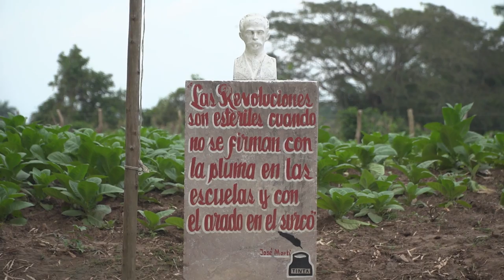EPISODE 002_2 \ AN HOMBRE HABANO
Hector Luis Prieto was thirty-six years old in 2007 when he was awarded the prestigious honor of Hombre Habano, an annual award for the best quality production of tobacco in the cigar industry. As the youngest Hombre Habano in history, having won the award multiple times ever since, Prieto’s San Juan y Martinez plantation provides Cuba’s Habanos S.A. with one of the most exceptional tobacco blends, grown exclusively for the country’s premium cigar brands Cohiba, Montecristo and Romeo y Julieta.